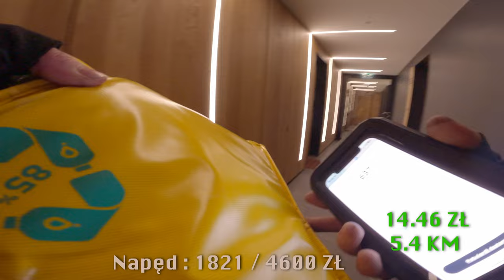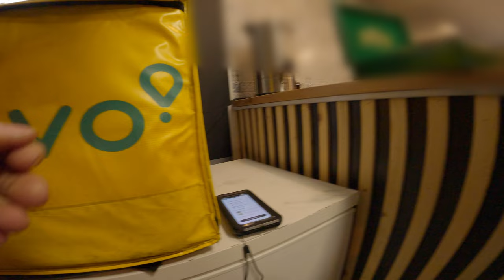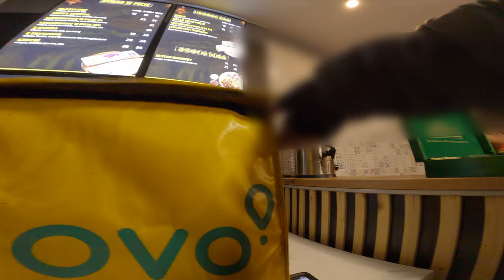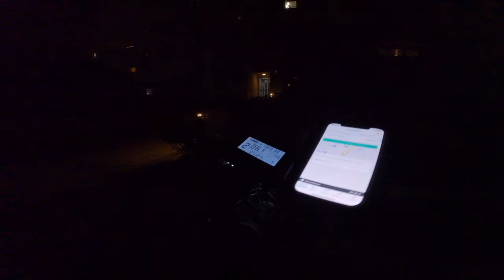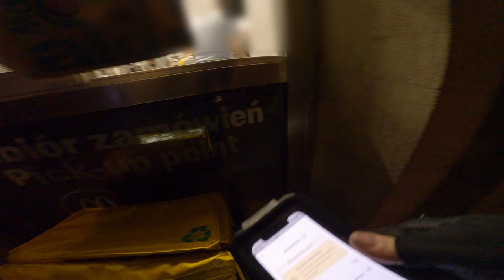GLOVO - KONKRETNE NEGOCJACJE